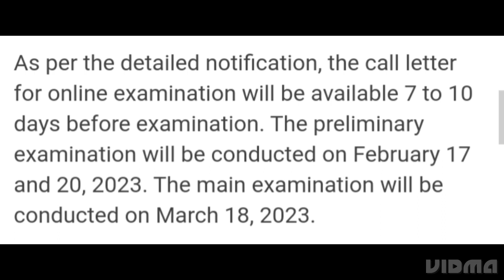LIC AAO PRELIMS CALL LETTER RELEASED DATE, HOW TO DOWNLOAD,LATEST NEWS LIC AAO ADMIT CARD DATE